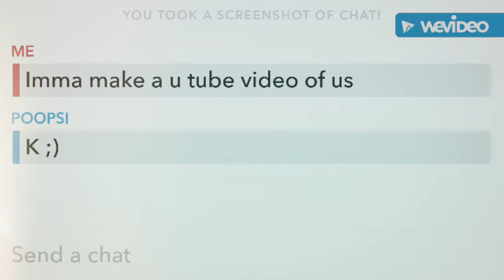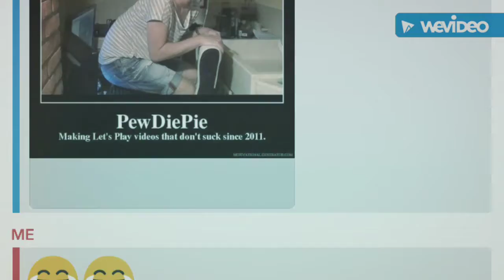;..; fam till the end;..;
Besty 4ever